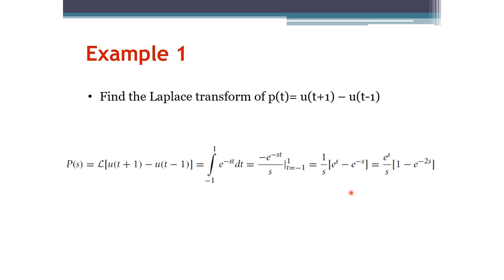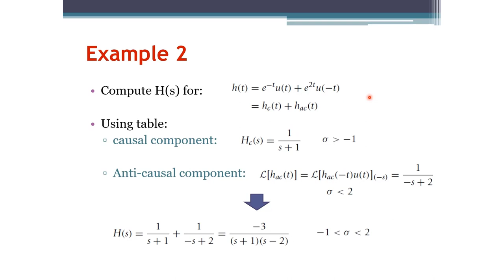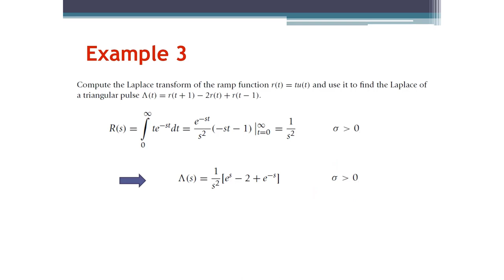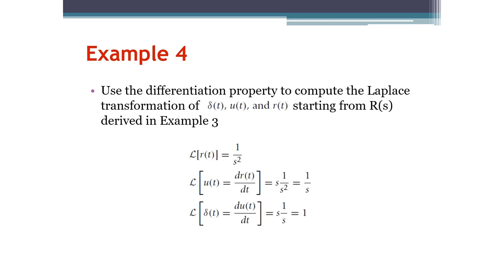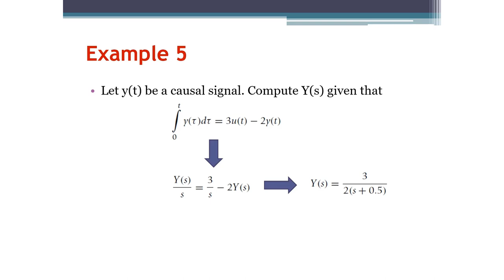Signals and Systems: Laplace Transform Examples (Arabic Narration)